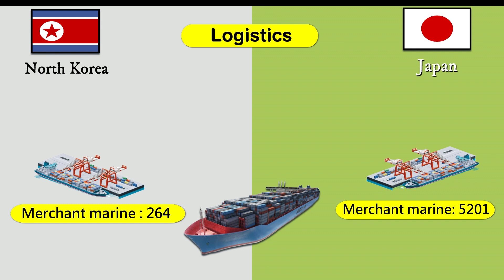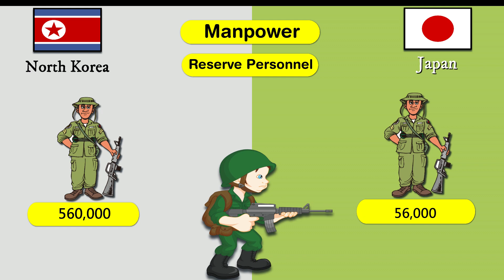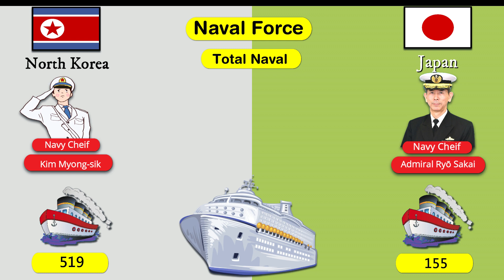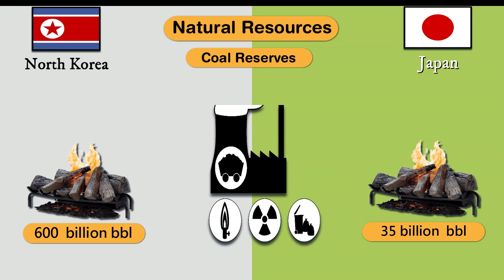North korea vs Japan Military Power Comparison 2023 | Japan vs North korea militaries 2023 | Utubee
Welcome to our latest military power comparison video, where we analyze the armed forces of two significant Asian nations: North Korea and Japan in 2023.

In this detailed examination, we'll delve into various aspects of their military capabilities, including troop strength, weaponry, naval and air forces, and technological advancements. We'll also assess their defense budgets and strategic alliances to provide you with a comprehensive overview of how these two nations stack up in the ever-evolving landscape of global military power.

This video aims to foster a better understanding of the military strengths and challenges faced by North Korea and Japan and does not endorse or promote any form of conflict. It is essential to stay informed about the world's military landscape to promote peace, stability, and security.

Your support helps us continue to create content that keeps you informed.

North Korea vs Japan
Military Power Comparison
Military Strength 2023
Defense Budget Analysis
Armed Forces Comparison
Asia Pacific Military Comparison
Naval Power Assessment
Air Force Strength
Ground Forces Comparison
Defense Technology Review
Geopolitical Analysis
Security Situation 2023
Regional Military Balance
East Asian Security
Military Modernization
Defense Capabilities 2023
Security Challenges
Armed Conflict Scenario
Military Hardware Assessment
Strategic Assets Overview
utubee
Our Audience queries...

Watch:

 • Midnight — Declan DP | Free Backgroun...

🎵 Track Info:

Title: Midnight
Artist: Declan DP
Genre: Dance & Electronic
Mood: Inspirational

Thanks...